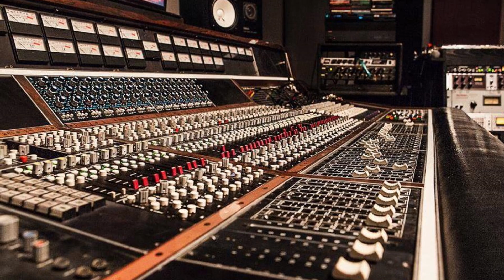Michael Grabner on Mark Golde and Rock Garden Studios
Michael Grabner has recorded most of his work at Rock Garden Studios with Mark Golde.  In this clip, Michael discusses why he prefers working with Marc Golde at Rock Garden Studios.  The full interview can be found on the Fox Cities Core Youtube page.